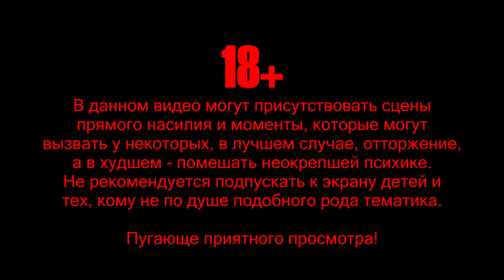Warhammer 40K ||| SPACE MARINE #2 ||| GLEBowski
GamerStuff - 169) Warhammer 40K Space Marine #2 (+18)
Recording: 04.01.24